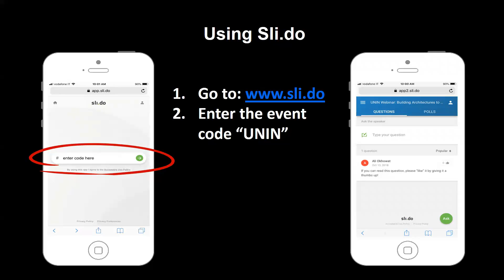Getting to know... WFP Innovation - Q&A - Team Composition & Partners